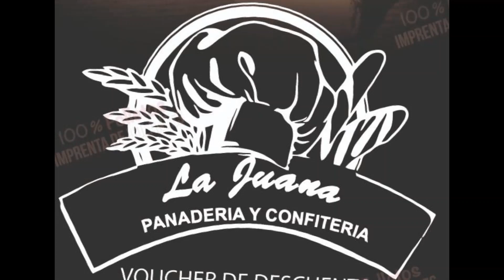ECOS VS PICANTE FINAL EDICION 6/10/2019 / LA FREESTYLE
Round 1 tematica: ¿En que pelicula estaria tu rival?

Round 2 tematica: ¿ Que rapero famoso seria tu rival?